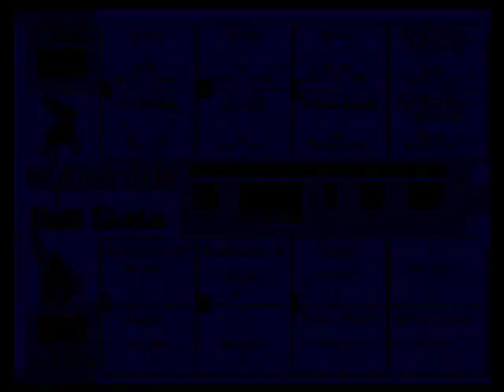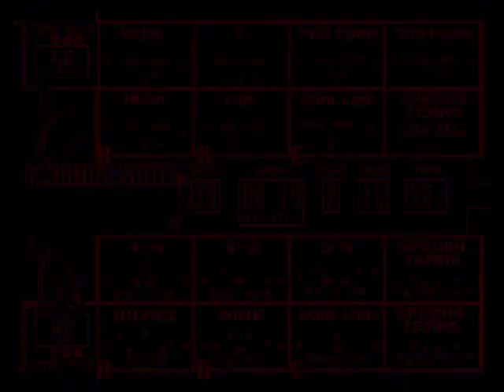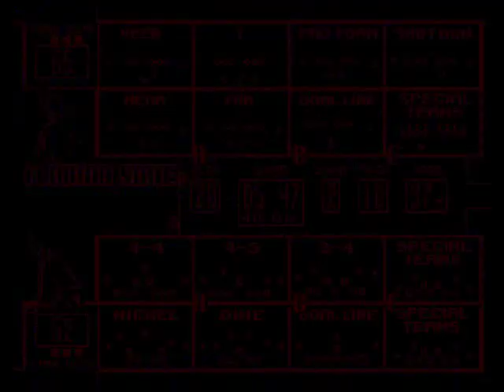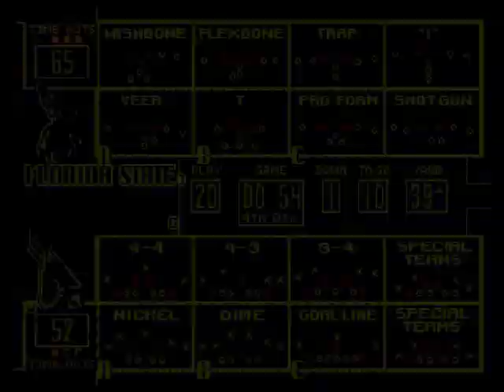College Football USA '97 (video 1,708) (Sega Megadrive / Genesis)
Florida State @ Ball State